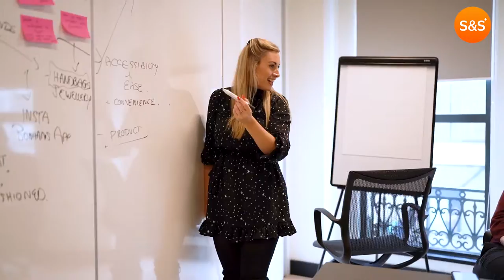Ensure your Customer is at the heart of the business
There are no two ways about it - the customer has to be at the heart of everything you do in your business.

To be truly customer centric, you must:

👉 People in the business think and talk about the customer

👉 The customer is the purpose for the majority of the meetings

👉 Everyone in the business knows about the role they play in delivering a great customer experience

We are an award-winning specialist change consultancy that deploys expert teams to solve the challenges companies face when undertaking change.
By providing the skills, capabilities, people and assets required, we work closely with businesses to cut through the uncertainty of change and co-create unique solutions to help them embrace change as a constant.